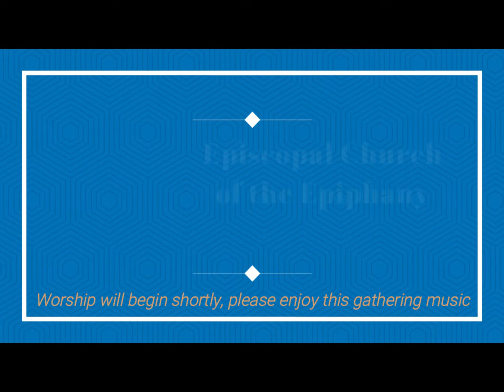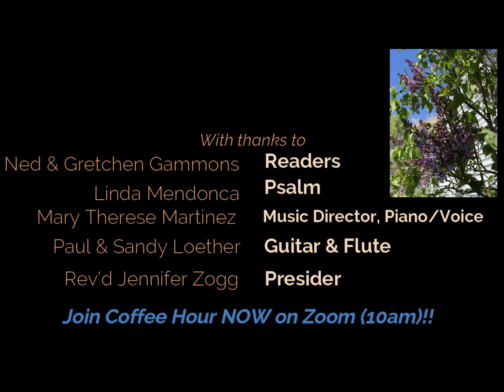Worship for Easter 6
A Service of the Word - Scripture, Prayers, Music and Sermon